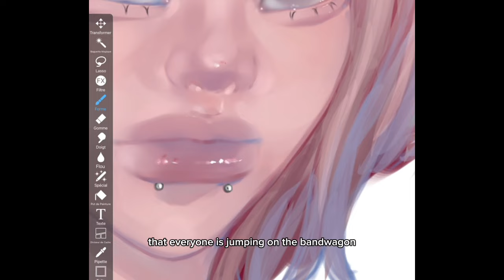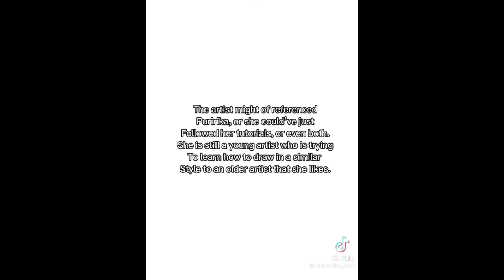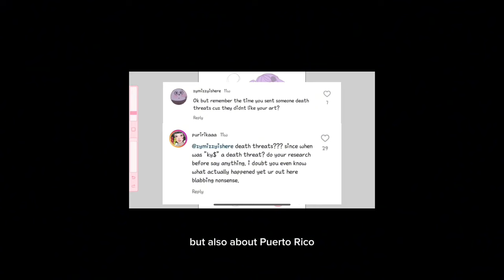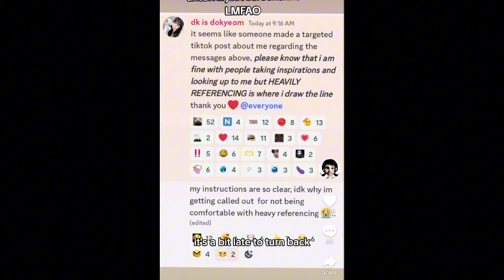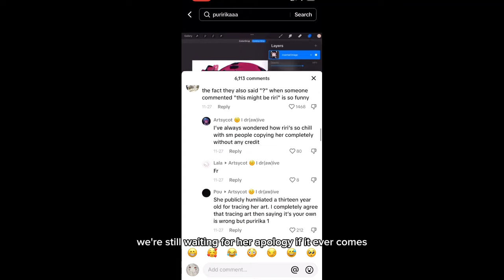Puririka and her WILD Fan Club | Jelly art style and the toxic art community on TikTok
Riri i like your art but your personality is tra$h
Waiting for the ukulele vid
It’s not easy to be "famous"

Drawing app : ibisPaint and procreate
Edit app: CapCut (I’m so bad)

Cheap drawing tablet for beginner artists : https:// amzn.to/4aljgph